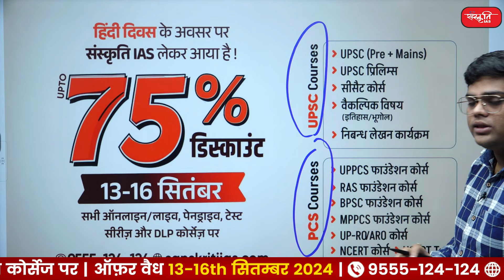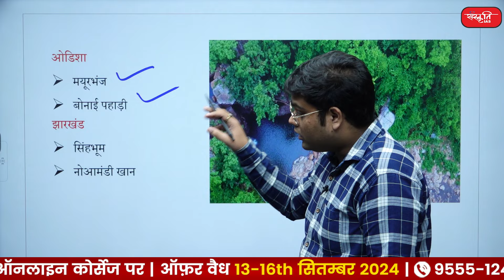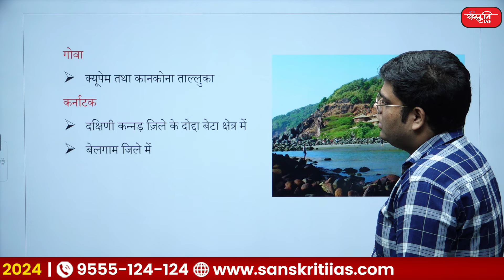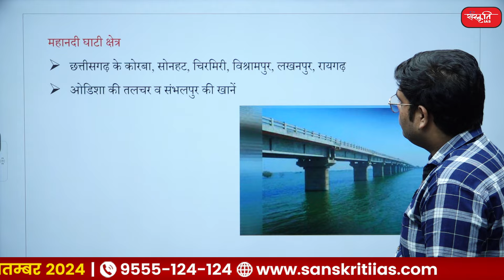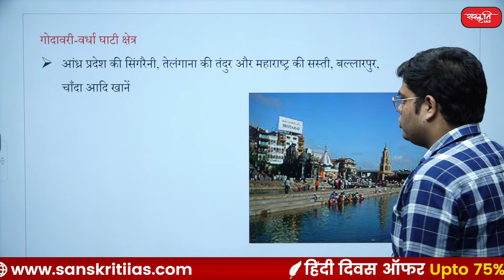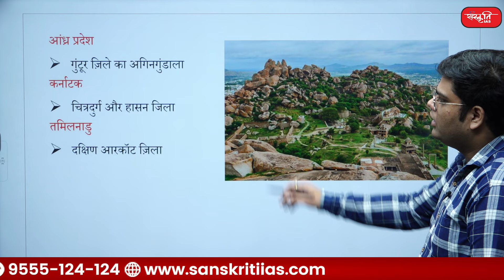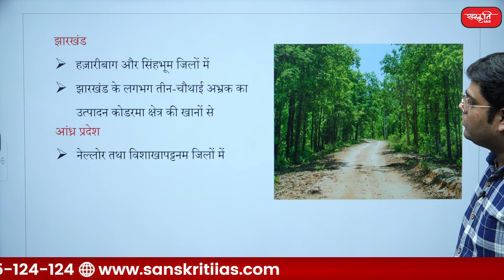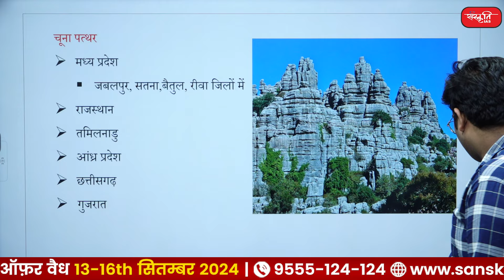UPSC Express : Major Minerals of India | Sanskriti IAS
UPSC Express : Major Important National Parks of India | National Parks of India | Sanskriti IAS

👉 प्रिय व्यूअर्स, इस सीरीज में हम परीक्षा की दृष्टि से महत्त्वपूर्ण भारत के भूगोल से संबंधित टॉपिक्स को कवर करते हैं।